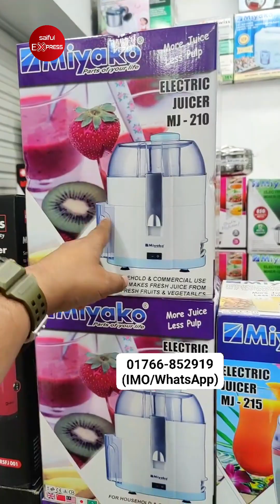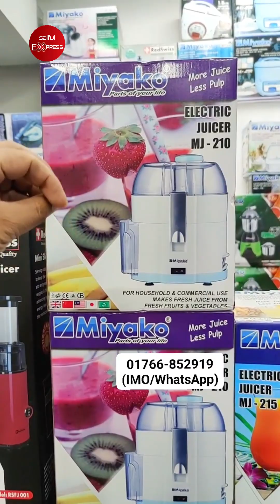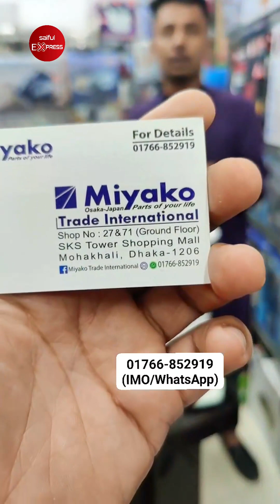৩ সেকেন্ডেই ফলের জুস😱🔥 রমজানের সঙ্গী❤ Juicer Machine Price in Bangladesh 2024 | Fresh Juicer Machine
৩ সেকেন্ডেই ফলের জুস😱🔥 রমজানের সঙ্গী❤ Juicer Machine Price in Bangladesh 2024 | Fresh Juicer Machine